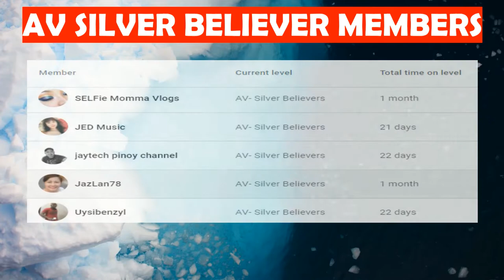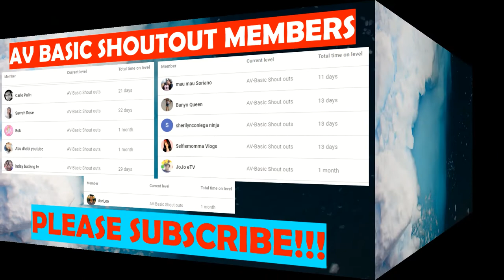WEEK 13/CERTIFIED KAVENTURES MEMBERS SHOUT OUT VIDEO/PLEASE SUPPORT & SUBSCRIBE/JOIN MEMBERSHIP